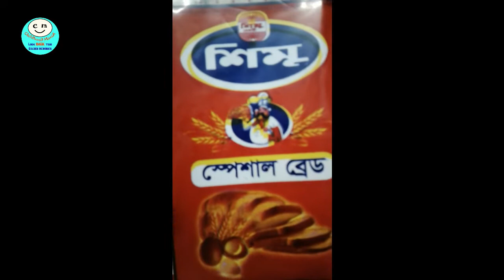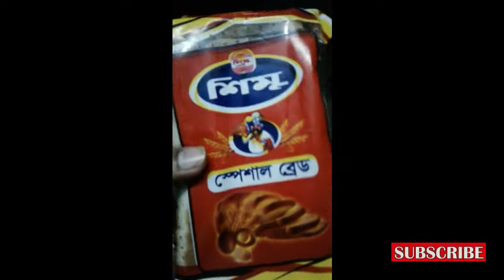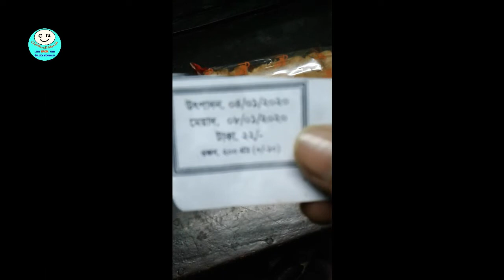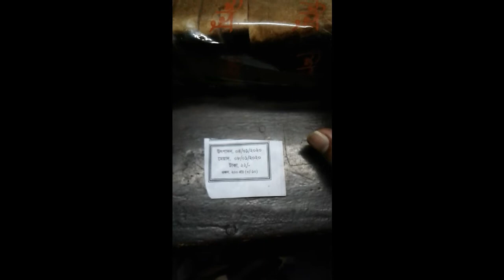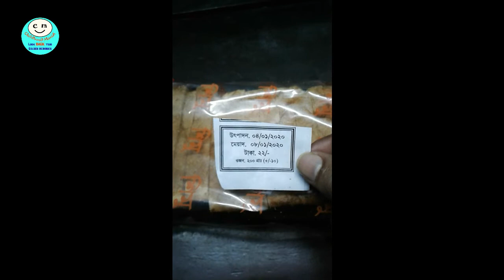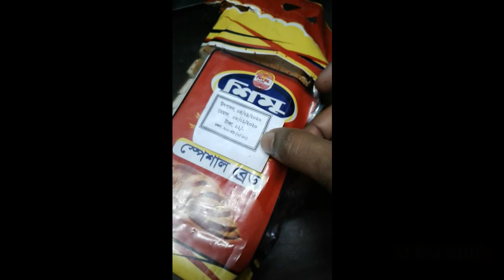বেকারীর খাবার কেনার আগে অবশ্যই এটা দেখে নিবেন। নইলে বিপদে পড়বেন।